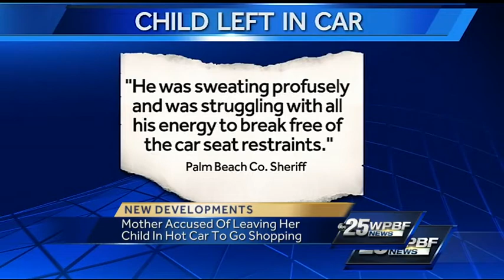Interview with local mother accused of leaving baby in hot car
West Palm Beach police said 20-year-old Rose Duclair came out of the Citi Trends store on Military Trail Saturday carrying a shopping bag, just moments before an officer smashed her car window to rescue her hysterical baby.